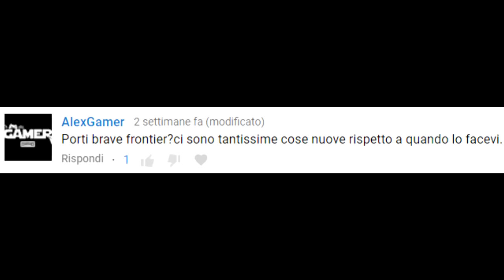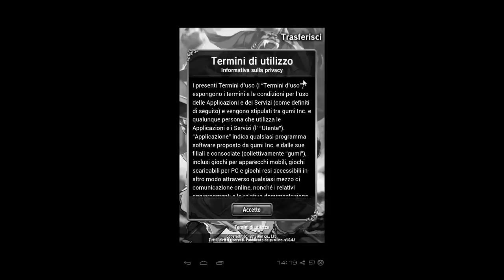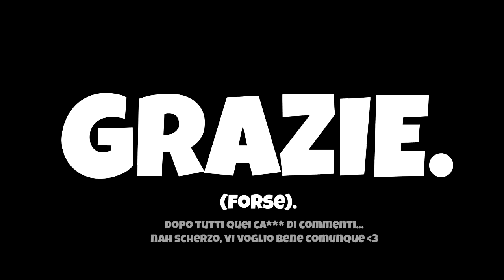BRAVE FRONTIER: EPISODIO FINALE.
La fine di un percorso che non so se amare o odiare.

►Battletag: Doom98#2766